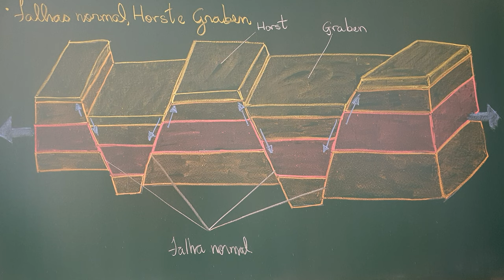Horst e Graben. (GeoBrasVest_LXXXIII)_(Aula 171 de Brasil)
Tipos de Falhas Tectônicas. Tipos de Relevo. Tipos de tensões. Deformação dúctil.

Fontes:
- "Brasil a terra e o homem" (volume 1) por Aroldo de Azevedo, Companhia Nacional;
- "Brasil a terra e o homem" (volume 2) por Aroldo de Azevedo, Companhia Nacional;
- "Panorama Geográfico do Brasil" por Melhem Adas, Editora Moderna;
- "Geografia do Brasil: Quadro Natural e Humano" por Vera Lúcia da Costa Antunes, Sol Editora;
- "Geografia Geral e do Brasil" por Eustáquio de Sene e João Carlos Moreira, Editora Scipione;
- "Geografia do Brasil" por Jurandyr Ross, Edusp;
- "Geografia do Brasil: espaço natural, territorial e socioeconômico brasileiro" por Marcos de Amorim Coelho e Lygia Terra, Editora Moderna;
- "Cartografia Básica" por Paulo Roberto Fitz, Oficina de Textos;
- "Fundamentos de Geodésia e Cartografia" por Marcelo Tuler e Sérgio Saraiva, Editora Bookman;
- "Geologia em pequenos passos" por François Michel, Companhia Editora Nacional;
- "A Evolução Geológica da Terra: e a Fragilidade da Vida" por Kenitiro Suguio, Blucher;
- "Cenozoic Fossils 1: Paleogene" por Bruce L. Stinchcomb, Schiffer Publishing, Ltd;
- "Paleozoic Fossils" por Bruce L. Stinchcomb, Schiffer Publishing;

Ilustração:
- Horst e Graben

Apoio:
- Sonnora Audiovisual (@sonnoraaudiovisual)

Agradecemos profundamente os carinhos de:

- Arturo Prado que nos apoia (desde 05/08/19 -  há 3 anos) pelo Apoia-se - R$ 525,00;
- Breno Besteti que nos apoia (desde 05/01/21 - há 1 ano e 7 meses) pelo Apoia-se - R$ 360,00;

Total (06/08/22): R$ 1.664,22 em Apoios;
Total (06/08/22): R$ 2.271,15 no AdSense;
Total (06/08/22): R$ 3.935,37.